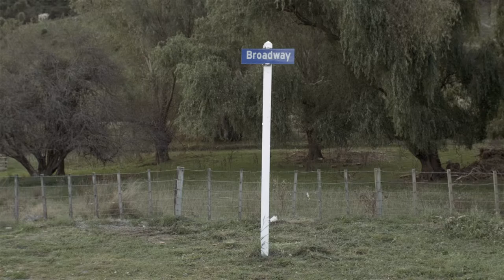“In the middle of nowhere” | MAREE by Human Postcards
NEW ZEALAND | In 2011, the city of Christchurch in New Zealand was hit by two major earthquakes. Maree explains how they continue to affect the whole of New Zealand, years after the event.